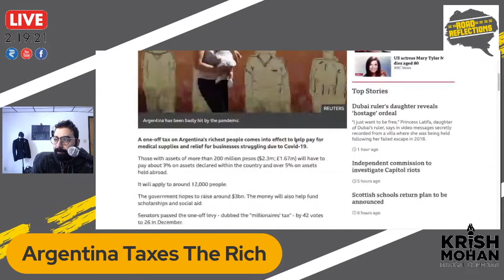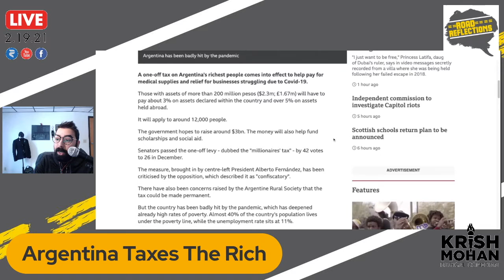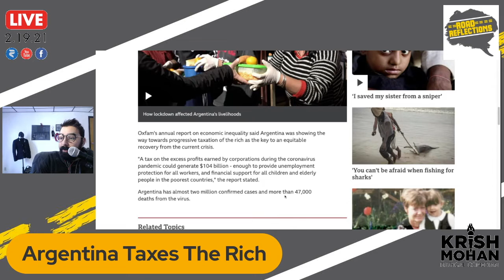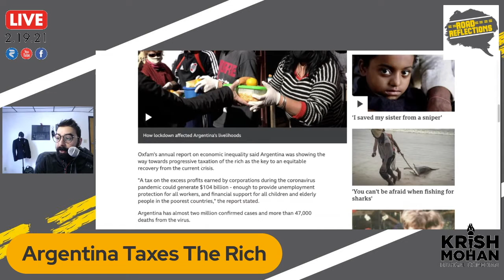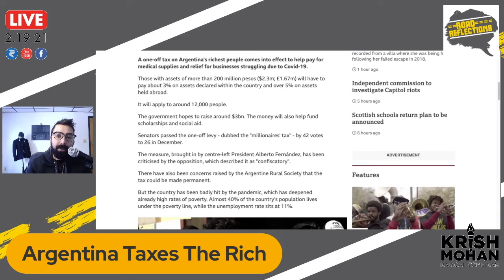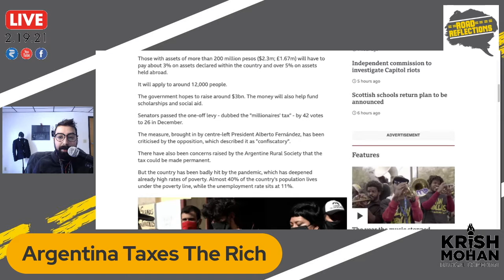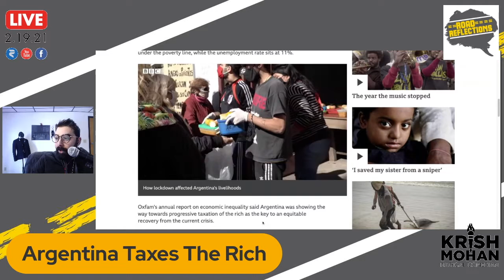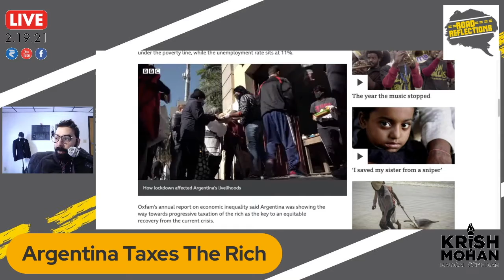Argentina's Plan To Tax The Rich! [Road Reflections]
Argentina is planning on a one time tax for rich people that can yield up to $3 billion for average people.